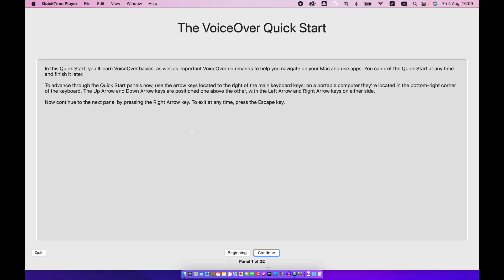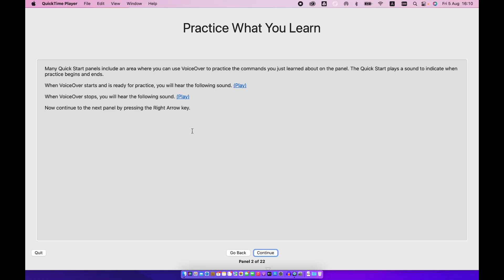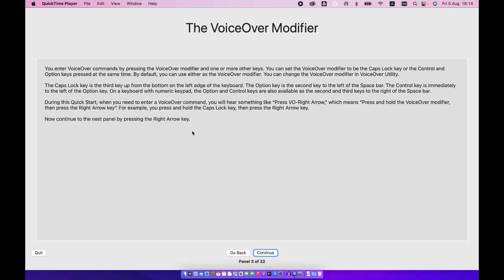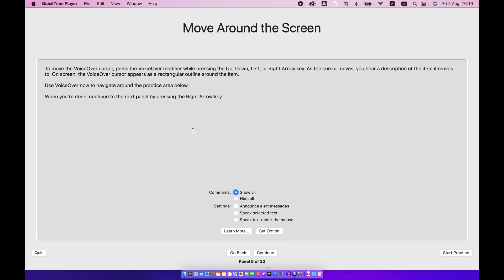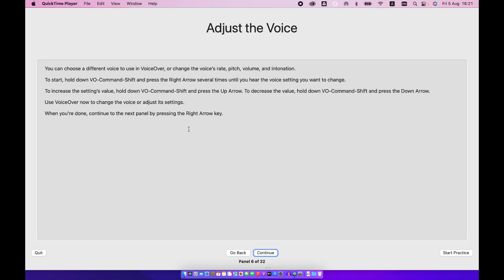เรียนรูการใช้งาน Mac OS ไปกับ Voice over quick start ตอนที่ 1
-ทำความเข้าใจกับรูปแบบการใช้งาน Mac OS เบื่องต้น
รู้จักกับ VO-key
-การเคลื่อนที่ของ Cursor (ก่อนหน้า - ถัดไป)
-การตั้งค่าเสียง Voice over อย่างง่าย